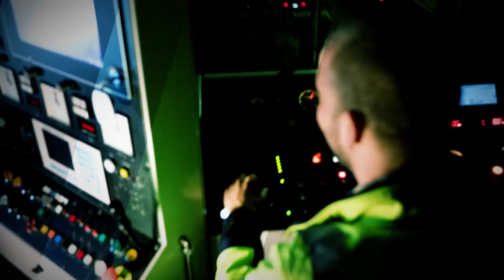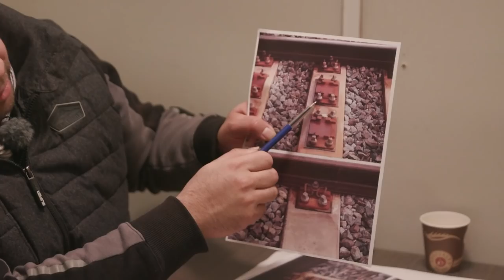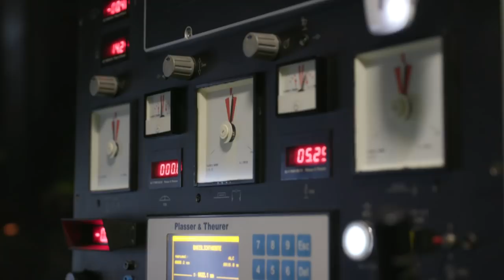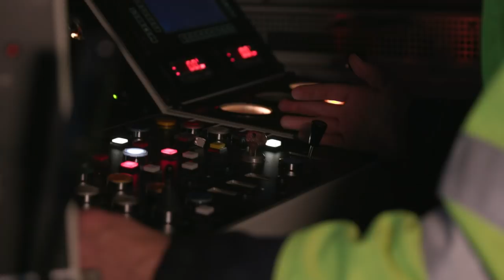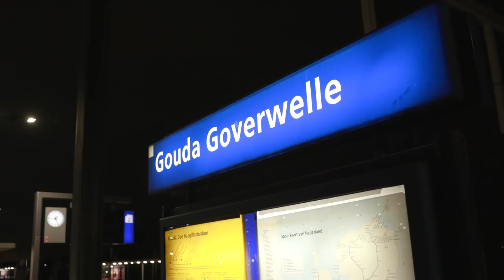Helden van de nacht #3: Martijn en Paul | ProRail 2020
- Aflevering 3/5 - Om zoveel mogelijk storingen te voorkomen moet het Nederlandse spoor goed onderhouden worden. Dit is een klus voor de onderhoudsaannemers die ProRail hiervoor inhuurt. Vaak werken zij ook in de nacht om zo min mogelijk het treinverkeer te hinderen. Hoog tijd om Nederland eens te laten zien wie er ‘s nachts het drukst bereden spoor van Europa in topconditie houden.

In deze aflevering zie je Martijn van BAM Rail, Paul van Swietelsky en andere spooraannemers van BAM Rail 's nachts in actie op het spoortraject tussen Den Haag en Gouda en bij Den Bosch.